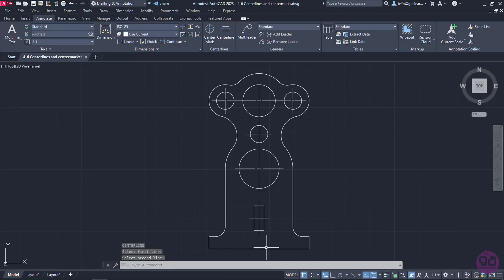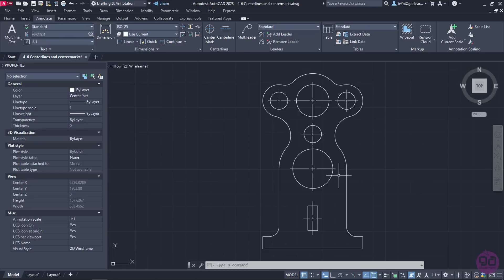4-6 Inserting Centerlines and Center Marks (AutoCAD 2023)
In this video you will learn how to automatically insert center marks to circles and arcs as well as center lines between two lines or linear polyline segments.